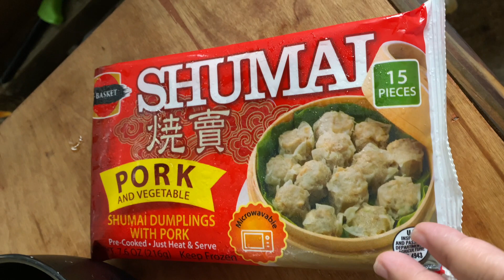Nagluto ako ng Pork and Veggie Siomai, Top Ramen and Corn Cob for Breakfast